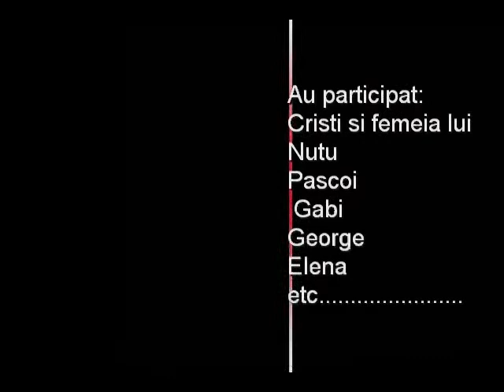Birthday's Cristi 2009